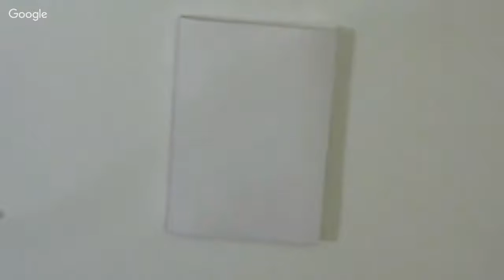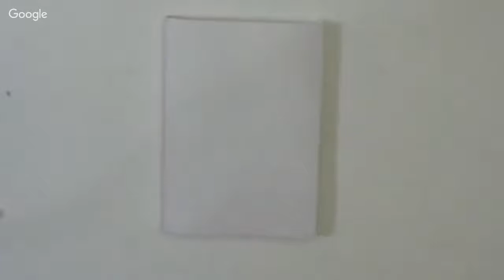shabby chic lace notebook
link to my  chalenge